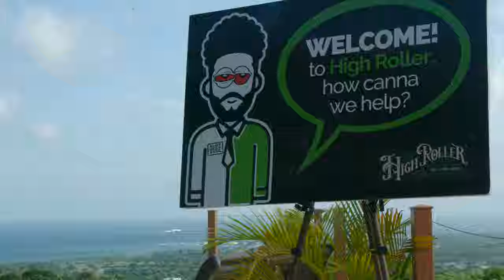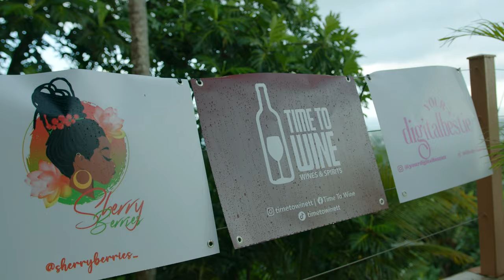HIGHROLLER MINI Documentary - Isolate Media